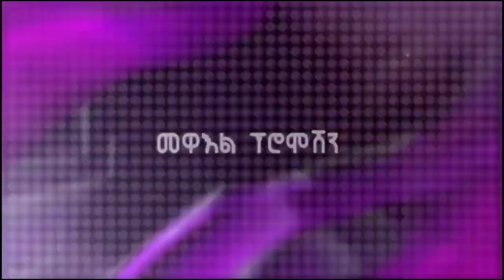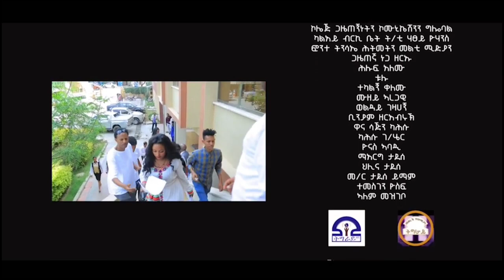' መድረኽ ' ድራማ ትግርኛ